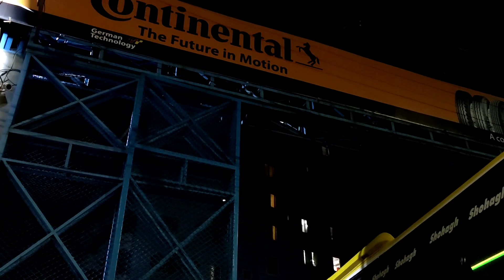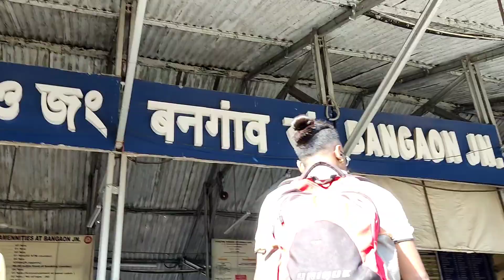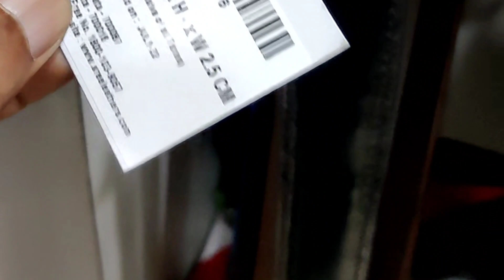Dhaka to Kolkata | মাএ ৭৯০ টাকায় ঢাকা থেকে নিউ মাকেট কলকাতা চলে আসলাম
👉👉👉ছয় দিন সাত রাতের হোটেল ছাড়া ভ্রমণ!

👉👉👉আর আমি কিভাবে ৭৯০ টাকায় ঢাকা থেকে নিউ মার্কেট,কলকাতায় চলে আসি তার হিসাবটা মিলিয়ে নিন

👉ঢাকা থেকে বেনাপোল বাস ভাড়া ৬৭৫ টাকা।
👉বর্ডারের ঔপার মানে হরিদাসপুর থেকে বনগাঁ ট্রেন স্টেশন পযন্ত সিএনজি ভাড়া ৫০ রুপি
(১ রুপি = ১.৪০ টাকা ) মানে ৫০*১.৪০ = ৭০ টাকা।
👉বনগাঁ থেকে হাওড়া ট্রেন স্টেশন পযন্ত ট্রেনের ভাড়া ২০ রুপি মানে ২৫ টাকা।
👉হাওড়া থেকে মেট্রোতে করে নিউ মাকেটের ভাড়া ১৫ রুপি মানে ২০ টাকা।

👉👉মোট খরচ ৬৭৫ + ৭০ + ২৫ + ২০ = ৭৯০ টাকা।

✿✿✿প্রিয় বন্ধুরা কেমন আছেন সবাই। প্রিয় বন্ধুরা আমি নতুন এবং ঐতিহ্যবাহী স্থান ভ্রমণ করতে পছন্দ করি।

✿✿✿তাই আমার চ্যানেলকে সাপোর্ট করুন। ভিডিওটি ভালো লাগলে লাইক দিন এবং সবার সাথে শেয়ার করুন।

🔰🔰🔰যারা দেশে ও বিদেশের এয়ার টিকেট কম রেটে পেতে চান তারা আমার সাথে যোগাযোগ করুন

ঢাকা থেকে কলকাতা

kolkata bus

kolkata to dhaka train

kolkata trip

shyamoli bus

dhaka tour

kolkata to dhaka kolkata travel vlog

kolkata to dhaka bus

kolkata travel

kolkata to bangladesh

kolkata blog,dhaka to delhi

kolkata vs dhaka

kolkata dhaka

dhaka kolkata

dhaka vs kolkata

maitree express ticket booking

bangladesh to kolkata

kolkata tour vlog

bangladesh youth delegation to india 2023

mitali express

kolkata to bangladesh bus

bangladesh vlog

kolkata vlogs

dhaka to kolkata by train

kolkata

kolkata train journey

kolkata to dhaka by train

maitree express train

delhi to kolkata train

kolkata to deoghar train

kolkata to mayapur by train

kolkata to darjeeling train

kolkata to njp train journey

kolkata to bangladesh train

maitree express dhaka to kolkata

kolkata to puri train journey

kolkata foody

train

train journey

সরাসরি বাসে ঢাকা থেকে কলকাতা

বাসে দ্রুততম সময়ে ঢাকা থেকে কলকাতা

নতুন নিয়মে ঢাকা থেকে কলকাতা

dhaka to kolkata by souhardho

dhaka to kolkata direct bus service

dhaka to kolkata by bus

maitree express

dhaka to kolkata 575 taka

dhaka to kolkata 600 taka

dhaka to kolkata air ticket price

dhaka to kolkata cheap tour

dhaka to kolkata low cost tour

dhaka to darshana halt by train

dhaka to gade border by train fare

banapol express

ঢাকা থেকে কলকাতা ট্যুর

কম খরচে কলকাতা শহর

৬০০ টাকায় কলকাতা

সড়ক পথে কোলকাতা

kolkata tour

কম খরচে কলকাতা ভ্রমণ

কিভাবে কলকাতা যাবেন

কলকাতা ঘুরতে যাওয়া

কলকাতা যেতে খরচ কত

kolkata city

kolkata india

travel vlog

india travel

বেনাপোল ইমিগ্রেশন

কলকাতা বর্ডার

চলুন যাই কলকাতা

মিতালী এক্সপ্রেসে ঢাকা কলকাতা

অল্প খরচে কলকাতা ভ্রমণ

ভারত ভ্রমন

indian visa

কলকাতা হোটেল

শিয়ালদহ রেলস্টেশন

কলকাতা শহর

কলকাতা যাবো কিভাবে

bangladesh border

symbol

bangladeshi blogger

travel vlog

india vlog

kolkata metro

kolkata vlog

kolkata tour

maitree express

কলকাতা ভ্রমণ

ঢাকা থেকে কলকাতা

কলকাতা ঘুরতে যাওয়া

ভিক্টোরিয়া মেমোরিয়াল হল

হাওড়া ব্রীজ

শিয়ালদহ রেলস্টেশন

কলকাতা শহর

Kolkata Tour Low cost

কলকাতা কম দামে হোটেল

কলকাতায় মুসলিম হোটেল

Kolkata Tour

Kolkata City

New Kolkata

India Tour

Kolkata Trip

dhaka to kolkata tour 2023

কম খরচে ঢাকা থেকে কলকাতা

cheap flights from dhaka to kolkata

dhaka to kolkata bus ticket price

dhaka to kolkata cost

dhaka to kolkata cheap

Online Travel Tax

Travel Tax

India Tour

Travel Tax for India Tour

Indian Visa

kolkata new vlog

kolkata shopping

howra bridge

kolkata vlog by bangladeshi

kolkata vlog bangla

kolkata best place